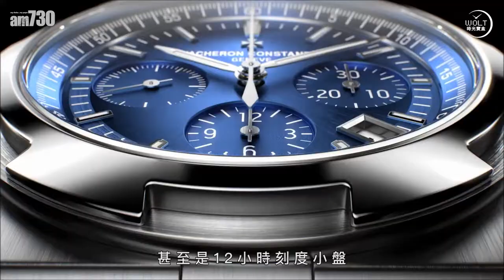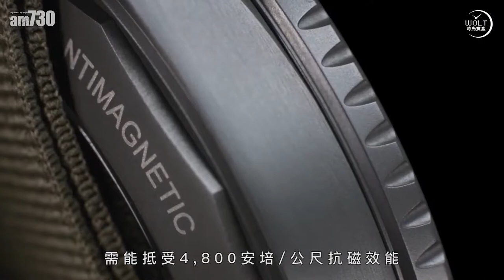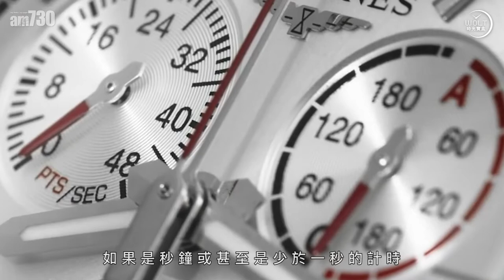【一周表事】複雜無止境 買運動表，其實最重要是……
12,000米防水，1/1000秒計時……用得着嗎？
買表，固然要買最好，但最好的，又是否等同最複雜？
你的那枚潛水表，真會戴到幾千米水底去？
你的那枚計時表，真的會拿去賽車？
怎樣的表最適合自己？
本集《一周表事》大概可給你一點想法。

bmgproductionmusic